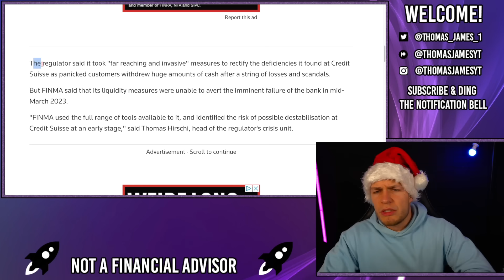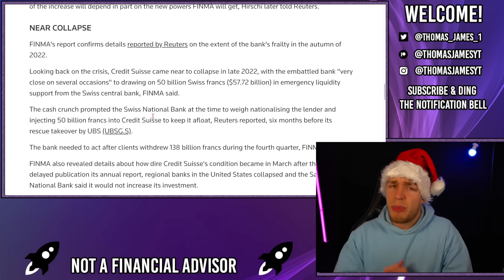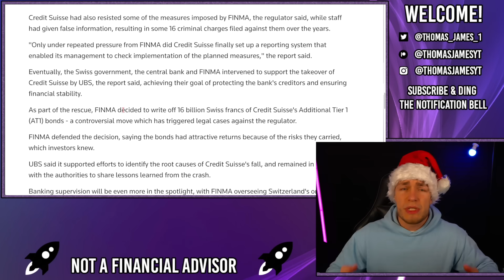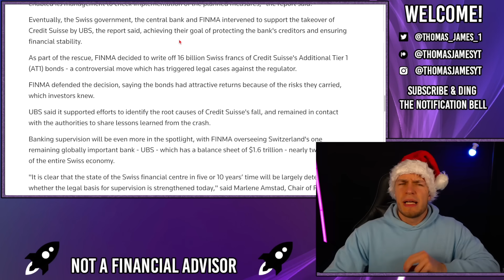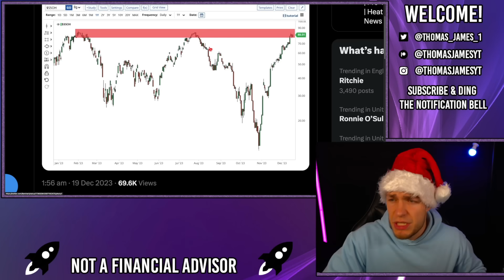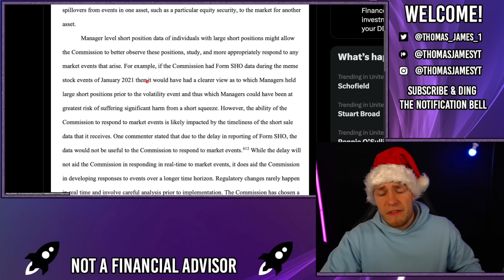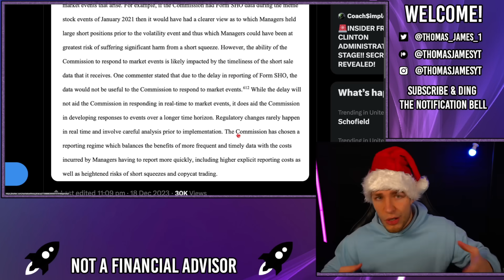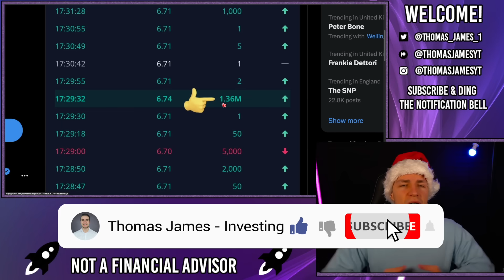🔥 SWISS GOV IS IN TROUBLE WITH CREDIT SUISSE TOXIC AMC SWAPS! - AMC Stock Short Squeeze Update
The Swiss Government needs HELP with Credit Suisse's toxic AMC Swaps!

The Swiss regulators noted that Credit Suisse was actually insolvent for MONTHS before their collapse, and required a $50bn bailout back in 2022 after failing margin requirements.

Tis means there's likely TONS of other hedge funds out there in the same boat, also failing margin requirements but being 'temporarily let off the hook' in case they can fix everything.